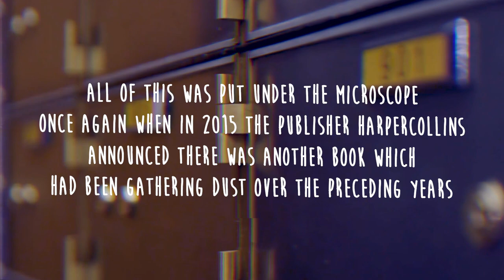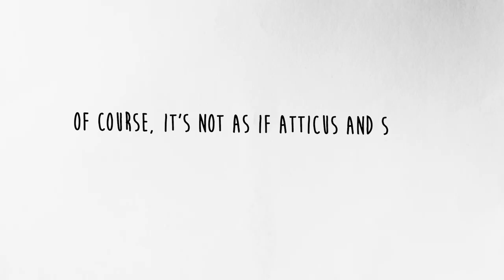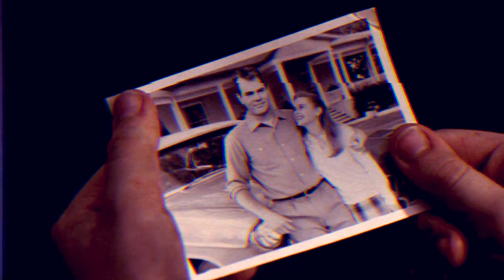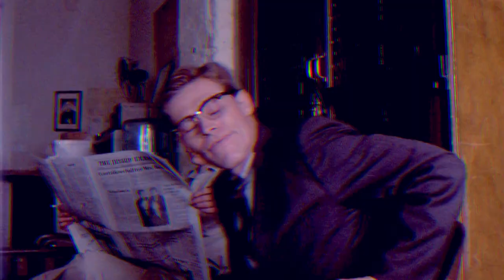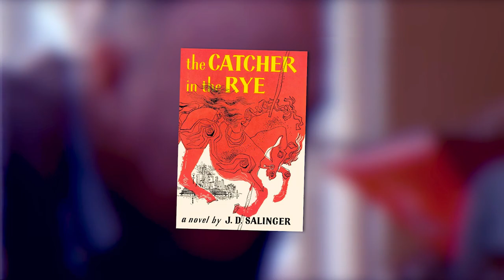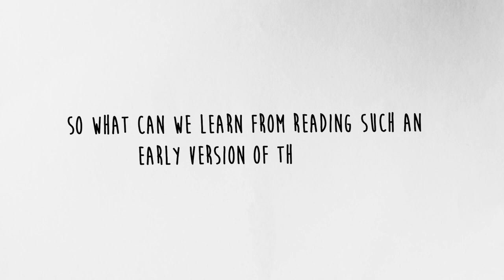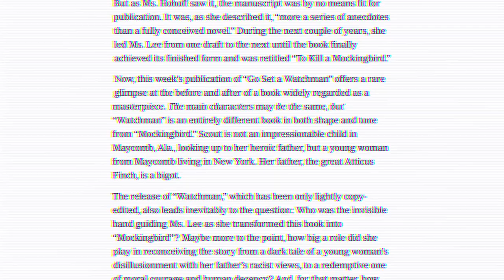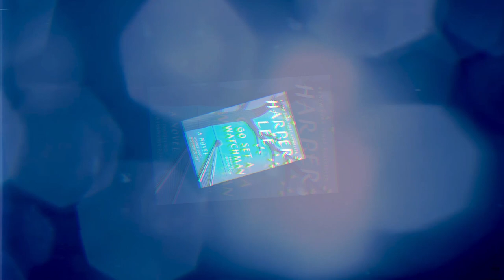Go Set a Watchman vs To Kill a Mockingbird | Video Essay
Go Set a Watchman was sold as the sequel to the classic book To Kill a Mockingbird. In this video essay, I explore some of the problems with that as well as some of the other controversial issues.

About the Video:
Most of the footage in this video has no direct connection to the novel being discussed. The clips have been repurposed to create new meaning in relation to the literary work. Ideally, this collage of media will help to offer compelling insights, though the attempt might be clumsy at times and viewers are warned that these things should not be taken too seriously: Tis all in good fun. For a list of media used throughout, please refer to the text version of the essay

That Kid in Fourth Grade Who Really Likes the Denver Broncos by Chris Zabriskie
Always Hopeful by Silent Partner